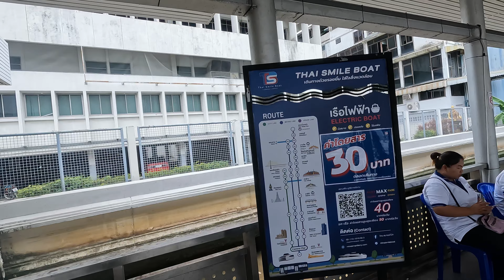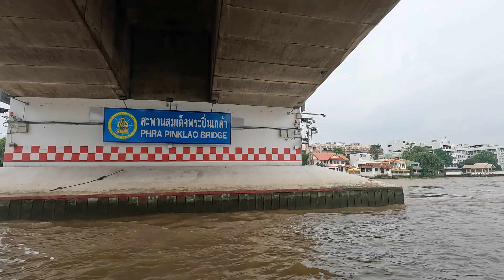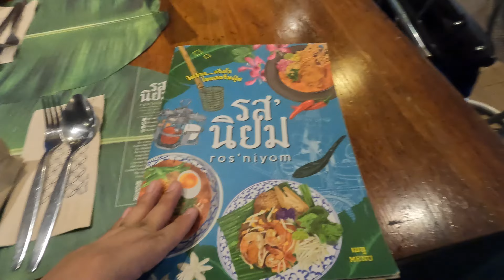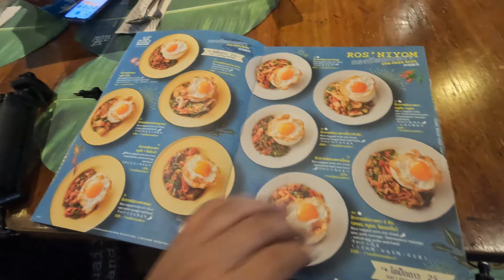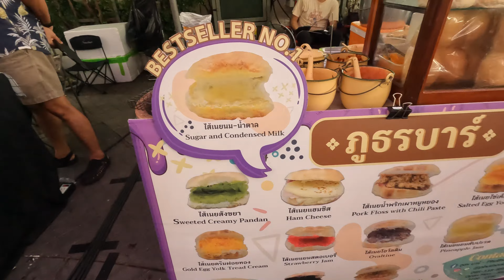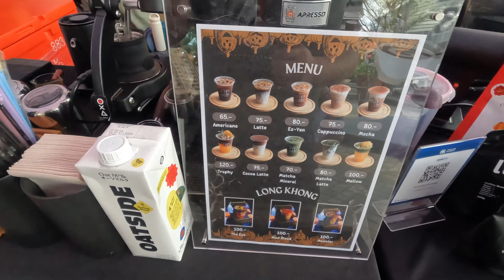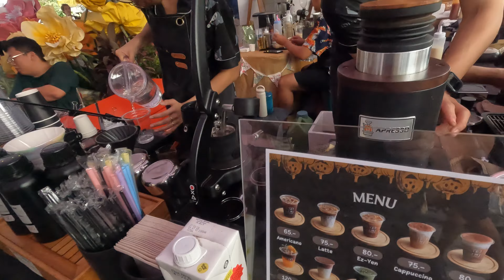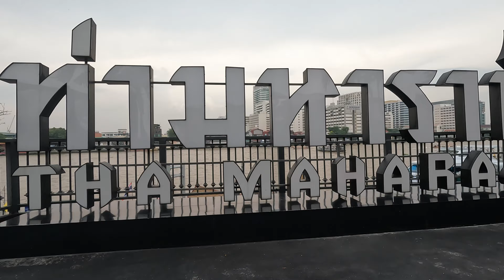RIDING A FERRY to Tha Maharaj Bangkok 🇹🇭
We went on a ferry ride & ate at an authentic Thai restaurant at Tha Maharaj!